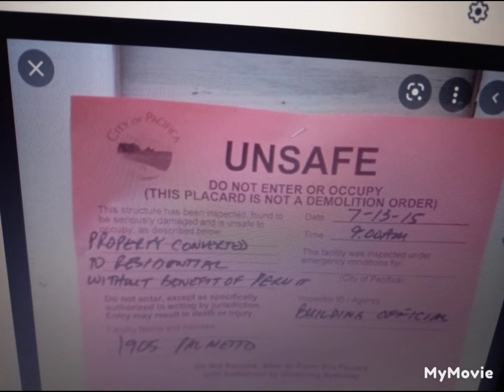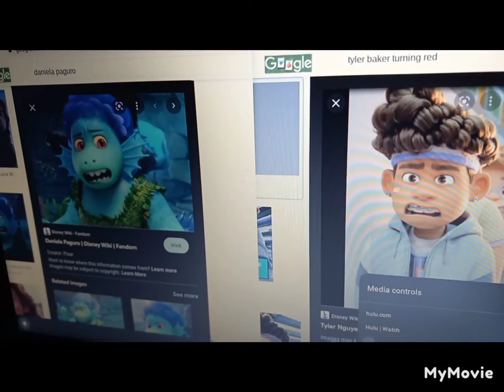Maximals ultimate Crusade clip 21